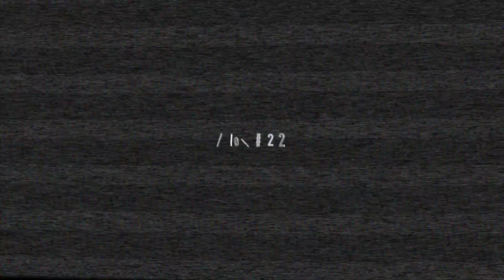Eid Prayer and Festival 2019 at Woodbine Park in Toronto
In this video we attend Eid prayer on Tuesday, June 4th, 2019 organized by MAC (Muslim Association of Canada).

TOKEN OF APPRECIATION TO FANS:
If you would like to be a part of our vlogs you can send us a short clip to that includes your name and a short introduction about yourself (e.g. where you're from, what you do, etc). This could be uploaded at the start of our vlogs!!